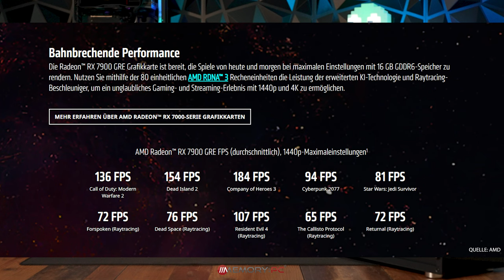AMD Radeon RX 7900 GRE bei Memory PC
🎮 NEU: AMD Radeon RX 7900 GRE - Exklusiv bei Memory PC! 🎮

Tauche ein in die nächste Stufe des Gaming-Erlebnisses mit der brandneuen AMD Radeon RX 7900 GRE - jetzt exklusiv bei Memory PC erhältlich! 🚀 Diese Grafikkarte setzt neue Maßstäbe in Sachen Leistung, Qualität und Innovation und verspricht ein Gaming-Erlebnis der Extraklasse.

💥 Jetzt Gaming PC mit RX 7900 GRE konfigurieren: Hol dir das Nonplusultra an Grafikpower! Besuche und gestalte deinen eigenen Gaming-PC mit der bahnbrechenden RX 7900 GRE.

🔍 Mehr Details zur RX 7900 GRE: Du willst alle Einzelheiten zur RX 7900 GRE erfahren? Dann lies unseren informativen Blogbeitrag und werde zum absoluten Technik-Insider.

Erlebe die Zukunft des Gamings mit der RX 7900 GRE von Memory PC. Höchste Leistung, atemberaubende Grafiken und eine Gaming-Community, die genauso leidenschaftlich ist wie du. Verpasse nicht die Chance, Teil dieser bahnbrechenden Technologie zu sein.

*Zum Zeitpunkt der Veröffentlichung des Videos war die Grafikkarte noch exklusiv bei Memory PC erhältlich.